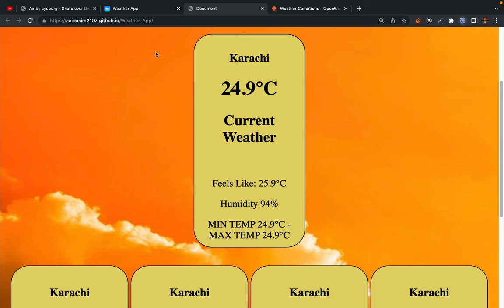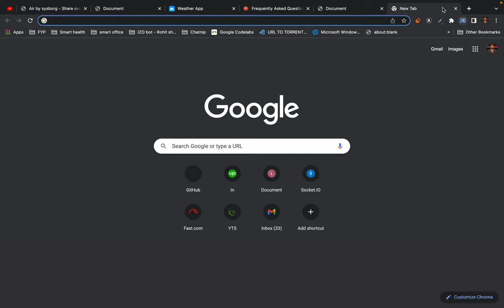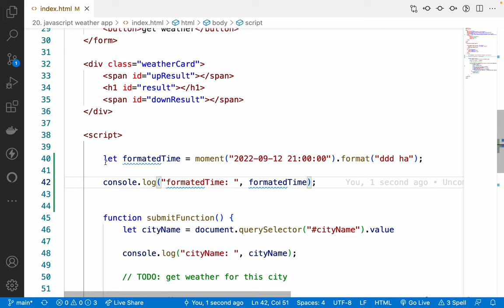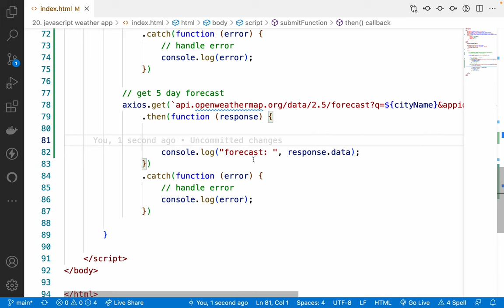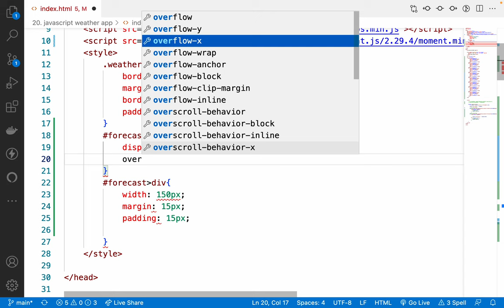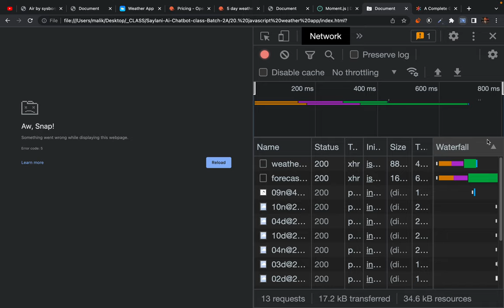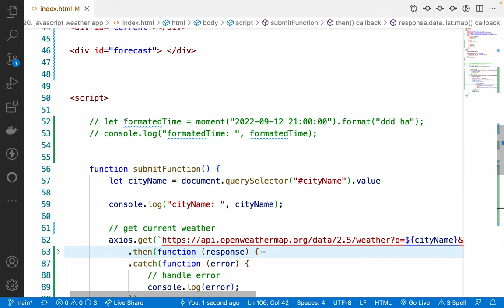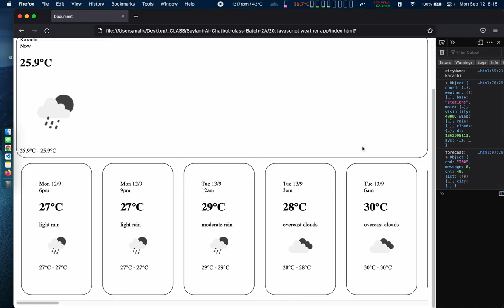28. es6 objects - building weather app